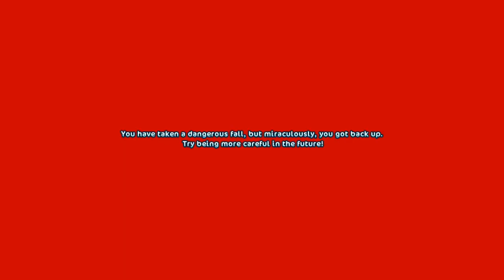Sydia Races and Randomness #2 (w/ Special Guest Kate Rainnight)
Thanks Kate for playing with us! See you guys later! Lots of videos because of Christmas break!